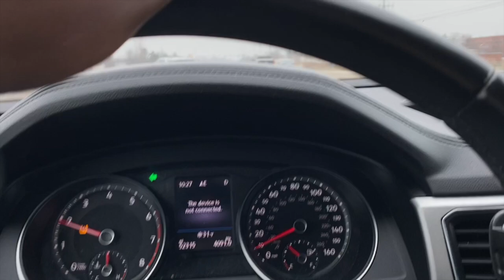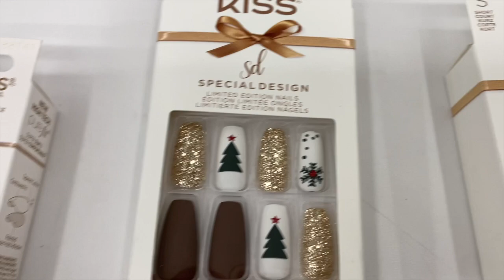🎄VLOGMAS DAY 23: PREPPING FOR A BLIZZARD🥶$8 FULL SET...PRESS ON GWORLS CHECK IN💅🏾+WTH AMAZON😤🎄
💕LEAVE ME A COMMENT LUVS💕

Stay Positive!! ✌🏾😘